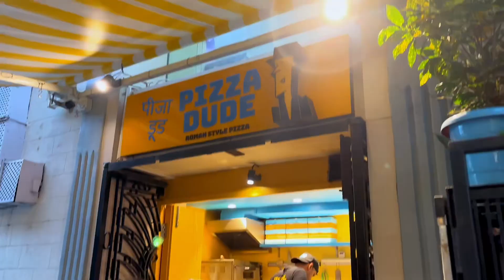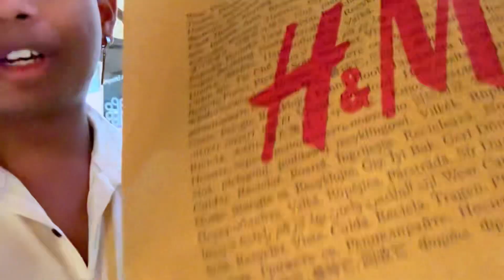“Meeting My Online Friend for the First Time – Emotional Reunion!”|Azazel22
“After months of chatting online, I finally met my friend in person for the very first time! Watch as we share this incredible moment and see our heartfelt reactions. From the excitement of finally meeting to the special memories we create together, this is a reunion you don’t want to miss.